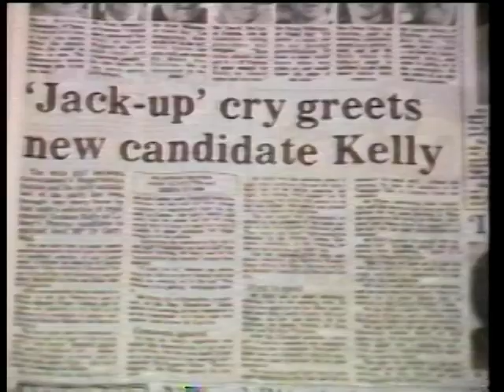Ken Gray (All Black) funeral PART I